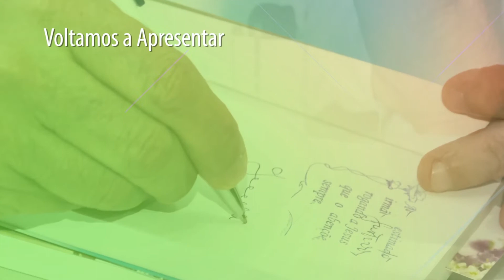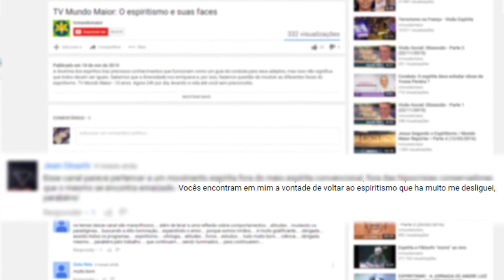COMO EVOLUIR EM SOCIEDADE? | Mediunidade Hoje | Parte 2 (02/09/2018)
Existem pessoas que preferem uma vida sem contato com a sociedade, com o propósito de fugir da tentação, e outras que optam por privações voluntárias de mortificação como jejum ou autoflagelo. Mas para atingirmos a evolução, a relação com outras pessoas não seria necessária? Descubra agora no Mediunidade Hoje!